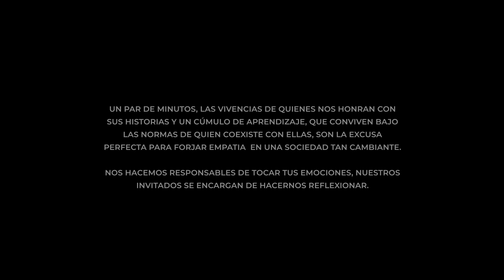¡SOLTÓ LA LENGUA! Dejé el EGO de lado | La Excusa | EVTV | 08/05/2023 1/3